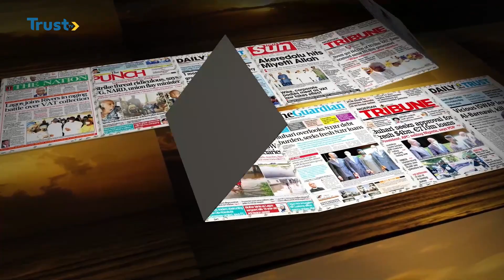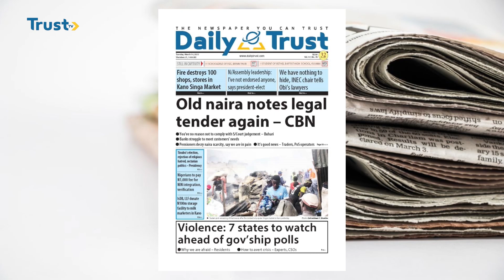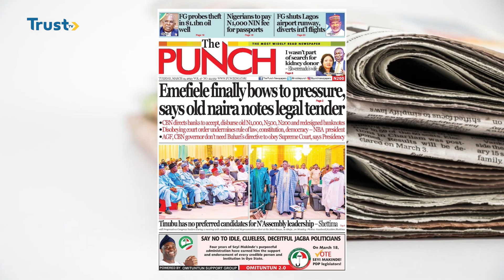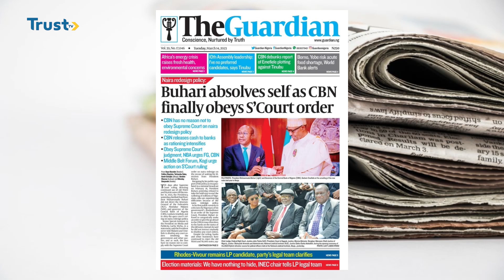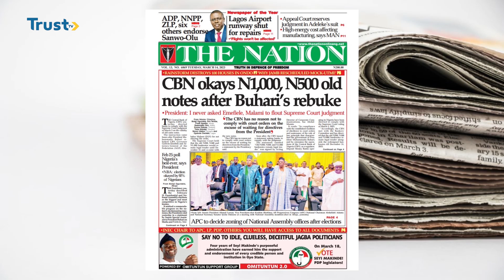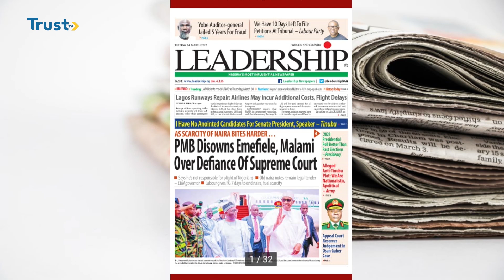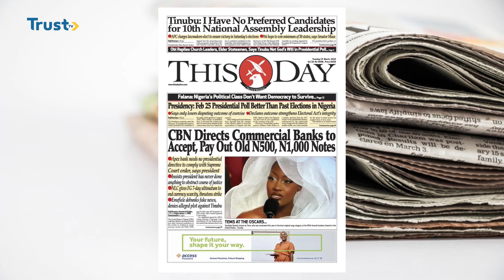NEWSPAPER REVIEW ON DAYBREAK SHOW | TRUST